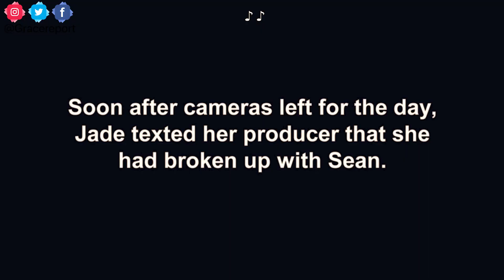Stella Admits Doesn't LIKE Her Dad Louis! l Teen Mom 2 S10 E16 Recap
Hey everyone, here's a recap of what went down on last night's episode of Teen Mom 2!

We watched as:

Aubree Lind-DeBoer went back to school and her mom Chelsea Houska met up with another clone.
Kailyn Lowry shot a podcast episode with her baby daddy

Briana Dejesus wants to suddenly have Nova sleeping over at her dad Devoin Austin's house 3 nights a week. Her other daughter Stella also talked about not liking her dad Luis

Jade Cline finally broke up with Sean

Leah Messer became certified to carry Naloxone and her daughter Addie put her gum on an MTV mic